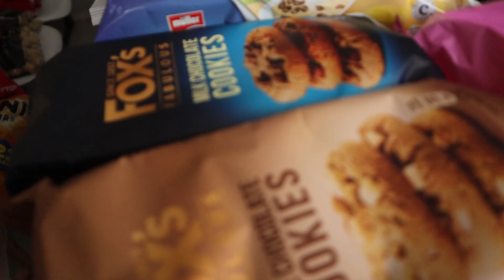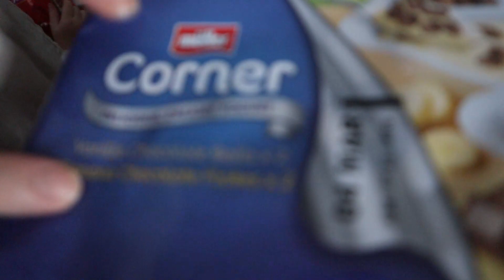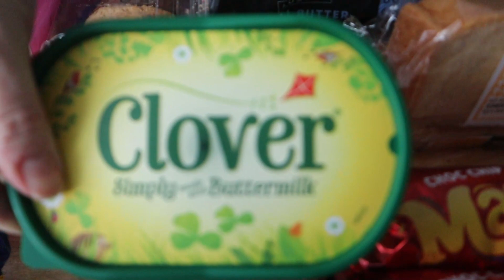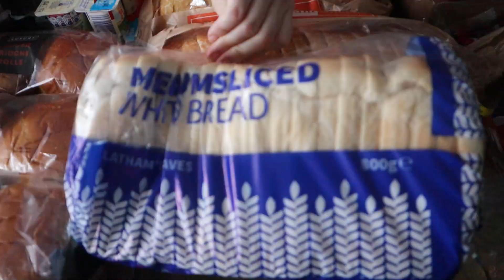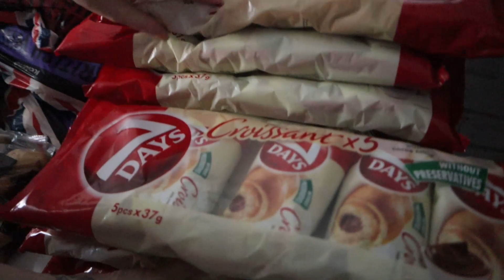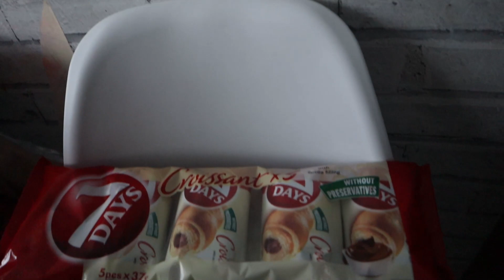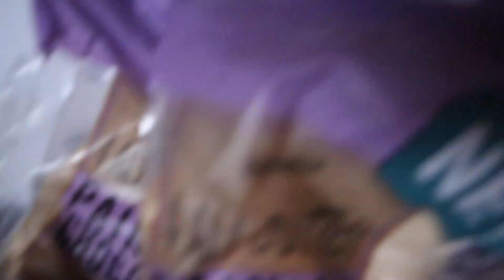Shopping haul for a large family of 10